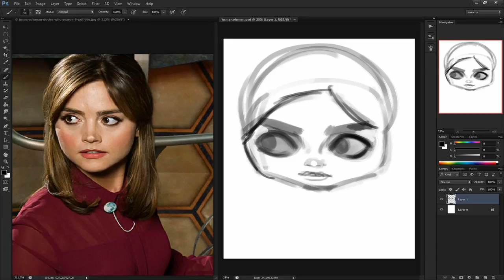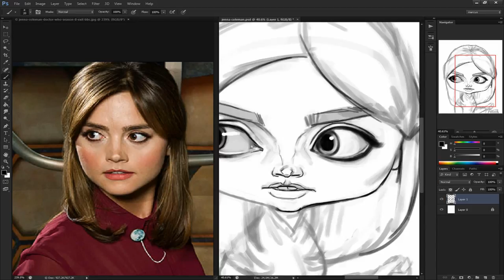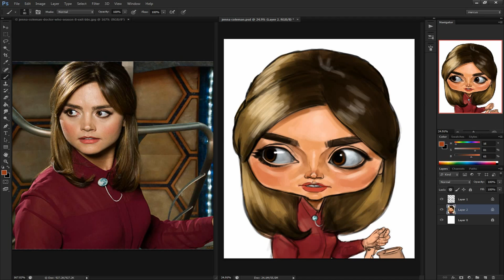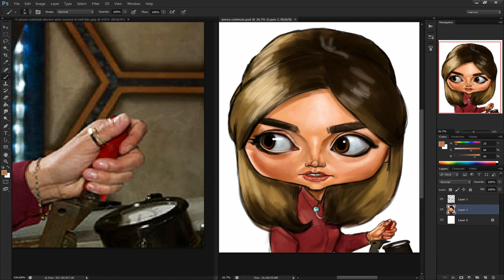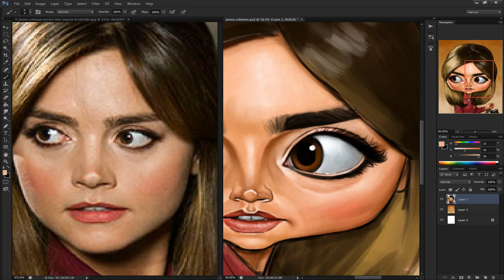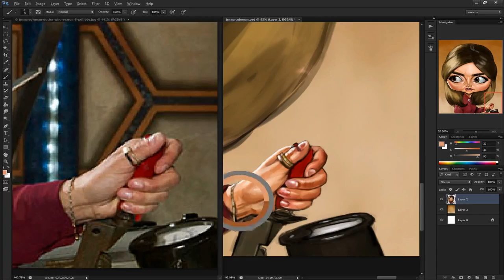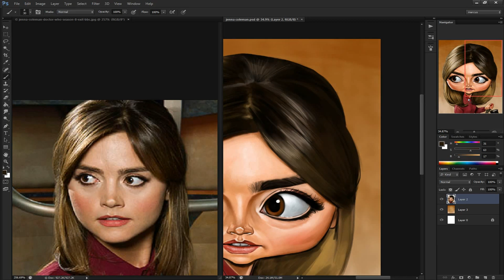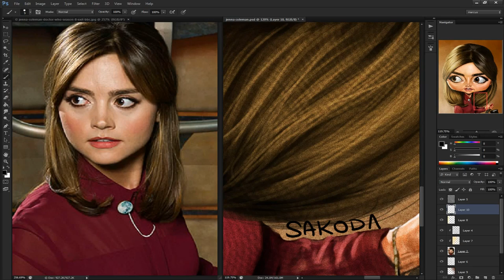Caricature Speedpainting with Marcus: Jenna Coleman - Doctor Who Companion 20 minutes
This is a digital caricature speedpainting of Jenna Coleman, the doctor's companion in BBC's Doctor Who.

The painting took 2 hours and 30 minutes to paint, I painted it in Adobe Photoshop cs6 on a Wacom 20WSX and recorded it using Camtasia Studio8.

Comment with suggestions of who I should  speedpaint next.